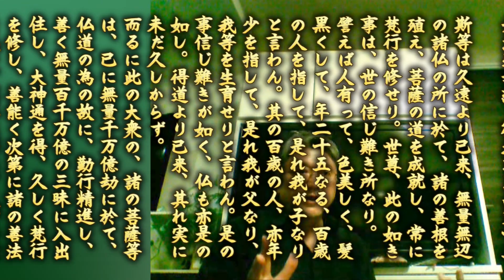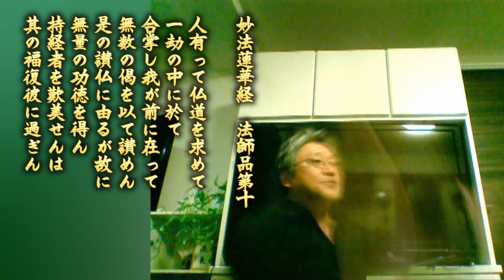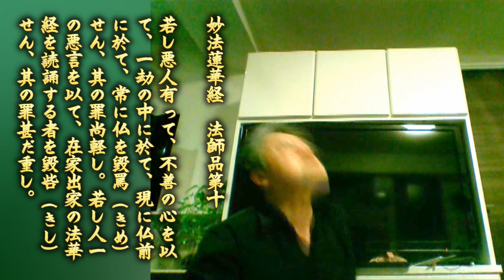09 法華経と大聖人御真蹟御書を精査すれば「上行菩薩＝日蓮大聖人＝久遠本仏」は明々白々 [2019.6.12妙相寺全国地区・新宿ミーティング]